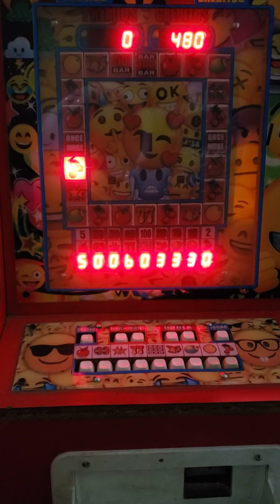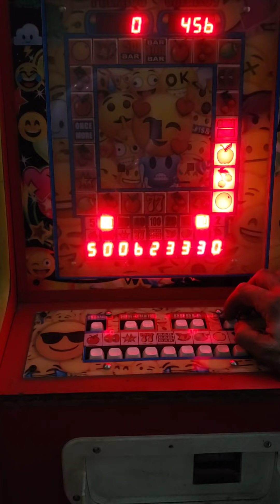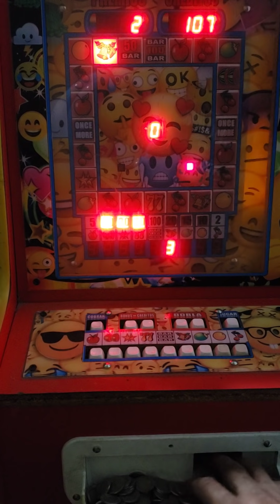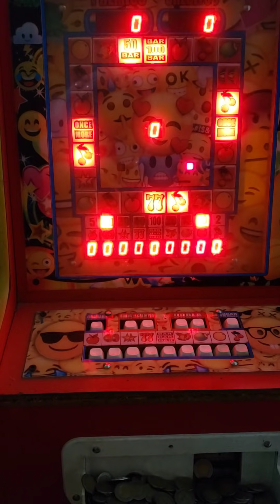cumpliendo otro reto de suscriptores